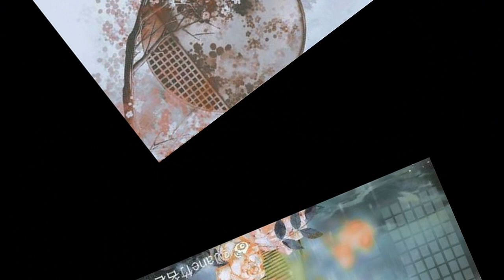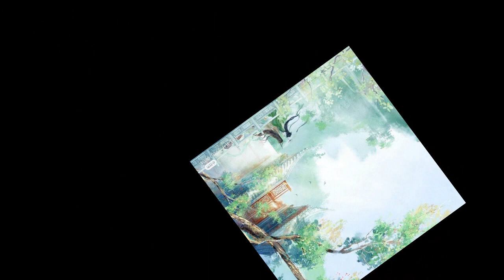Tập 24 - Năm mất mùa lưu vong trước, tướng phủ đích nữ chuyển không quốc khố -Xuyên Việt Không Gian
Danh sách phát Mạt thế đau khổ giãy giụa 20 năm, một sớm thai xuyên thành vì tướng phủ đích nữ bình an trường đến mười sáu tuổi, vốn tưởng rằng này một đời có thể áo cơm vô ưu, không nghĩ tới gần nhất một tháng tô hiểu đường luôn là làm đồng dạng một cái ác mộng.

Trong mộng tướng phủ bị xét nhà, trong nhà mọi người lưu đày ngàn dặm. Làm Thái Tử đảng, tướng phủ bị xét nhà lưu đày chỉ có một khả năng, đó chính là Li Vương đăng cơ.

Li Vương là Thái Tử đảng đối thủ một mất một còn, đồng dạng cũng là tô hiểu đường đối thủ một mất một còn. Đối mặt triều đình phân tranh, tô hiểu đường làm không được ngăn cơn sóng dữ, nhưng cũng quyết sẽ không làm Li Vương ở ngôi vị hoàng đế ngồi đến thoải mái dễ chịu.

Lập tức, tới gần hoàng đế bệnh tình nguy kịch, tô hiểu đường trong một đêm cướp sạch quốc khố cùng đại nội tiểu kim khố.